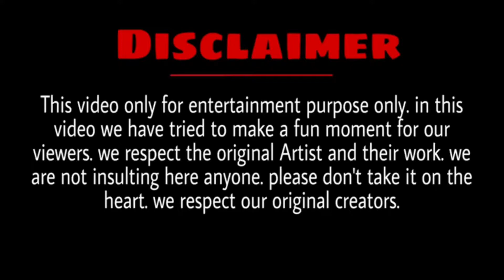Sasta sanju | sanju baba vs Round 2 hell | Sanju vs r2h round2hell zaynsaifi status 😋😉🤵😂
1 like to anta he dosto .

harsh beniwal, round 2 hell,  sasta thor, r2h new video, r2h vs ashish chanchlani, barish ki jaye , sasta ab de villiers,